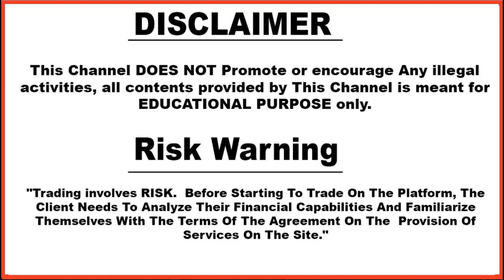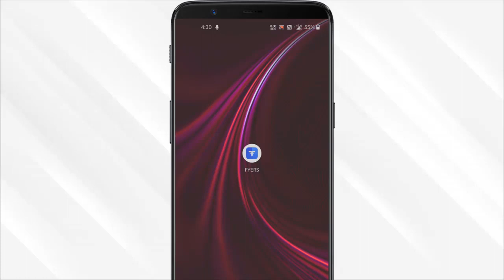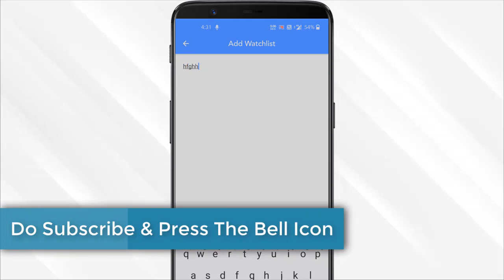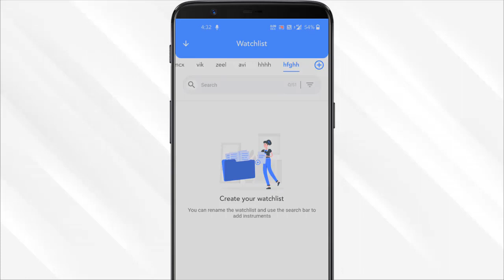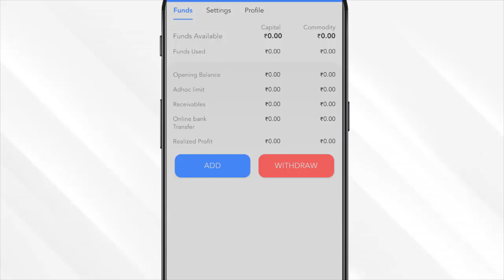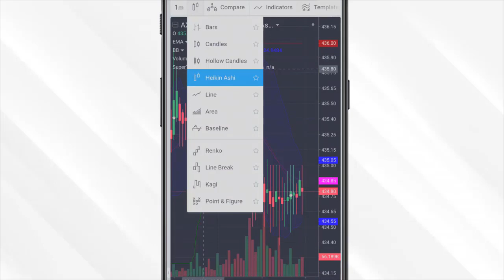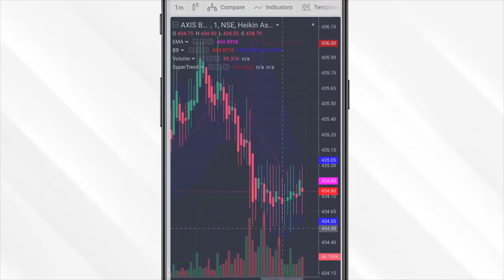Fyers | intraday trading platform | FYERS broker trading platform full review in hindi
Based On - Fyers | intraday trading platform | FYERS broker trading platform full review in hindi |Fyers Review

Fyers is one of the many discount stockbrokers in the country we have. It also offers the same brokerage plans as most of these discount brokers.

But, how is it different?

In this Fyers Demat account review, we will talk about:
- Account Opening
- Brokerage Plans across Intraday, Delivery, Derivatives (Futures, Options), Commodity, Currency etc
- Customer Service
- Margin Trading
- Trading Segments
- Trading Platforms including the mobile app, web application, terminal trading software.